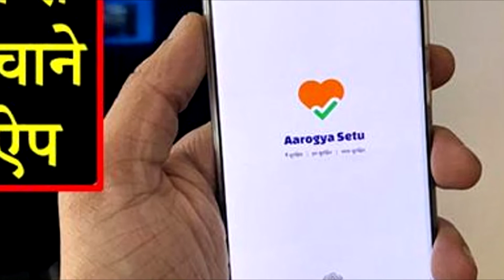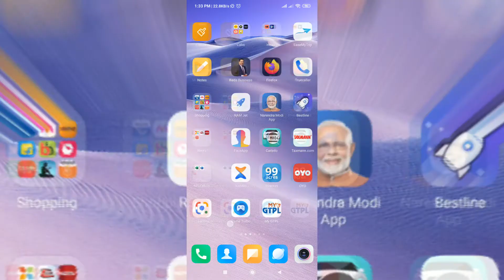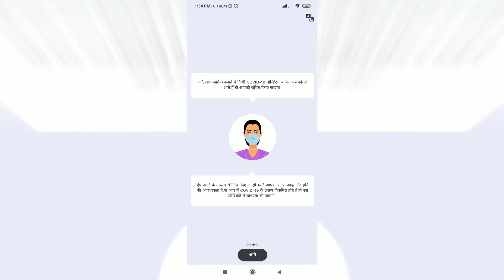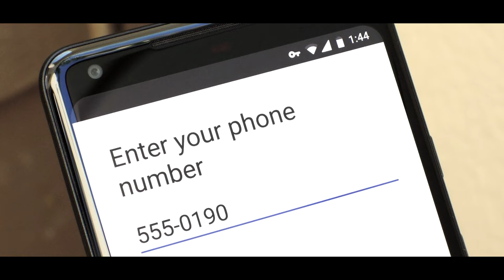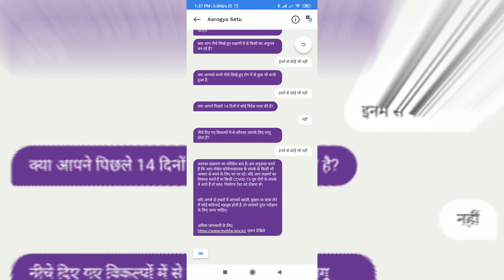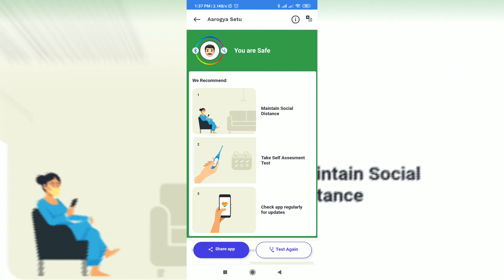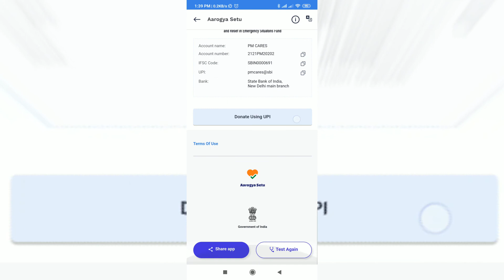Aarogya Setu App?? How To Use in HINDI?? Coronavirus Tracking App By Government Of India COVID-19🔥🔥🔥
How to Use Aarogya Setu App in Hindi - आरोग्‍य सेतु एप्लीकेशन का कैसे इस्‍तेमाल करें? | Full Guide

Contents :-

aarogya setu
download
coronavirus
covid19
covid-19
government
app
application
latest update on coronavirus
india
corona
new app
latest update on covid
arogya setu app
android
iphone
ios
corona official news
how to use aarogya setu app in hindi
aarogya setu app download
how to use arogya setu in hindi
आरोग्‍य सेतु
aarogya setu app details
कोरोना ट्रैकिंग
arogya setu app kaise chalaye
corona se kaise bache upay bataye
arogya setu
Krishna Murari
krishna
murari